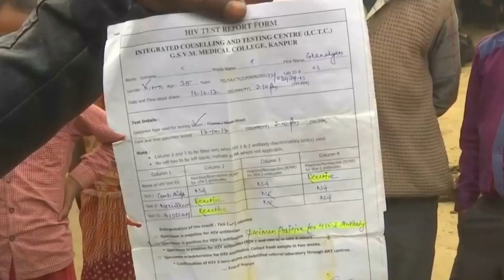Dozens infected with HIV in India with tainted syringe: Police